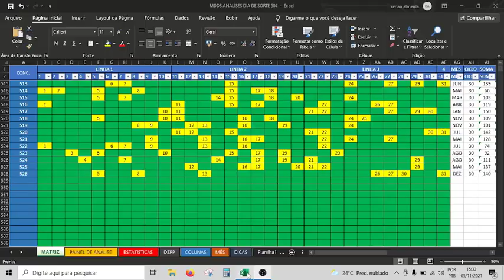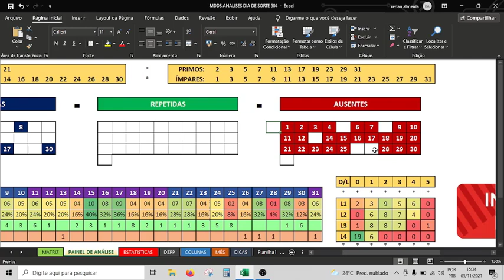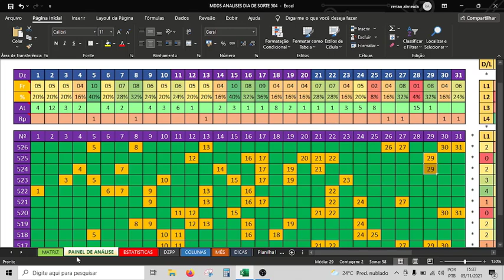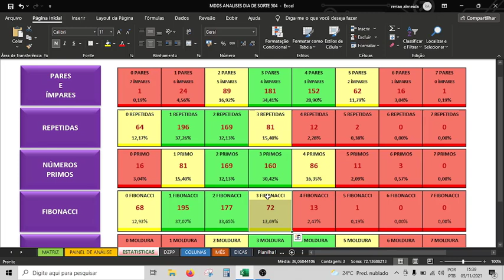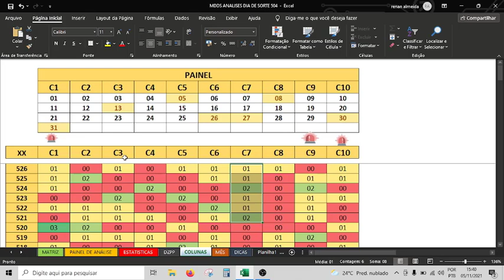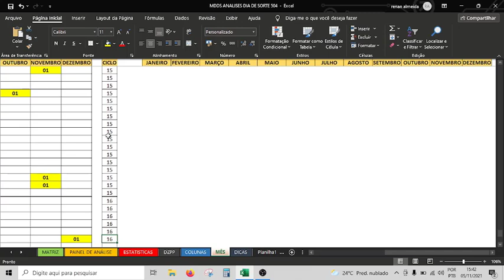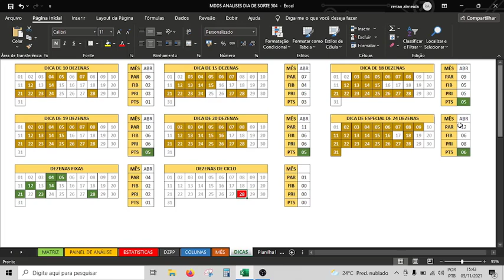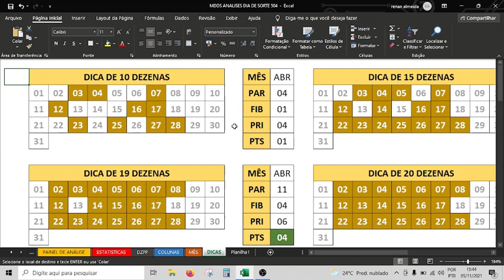Dia de Sorte 527 Análise e Dicas!!